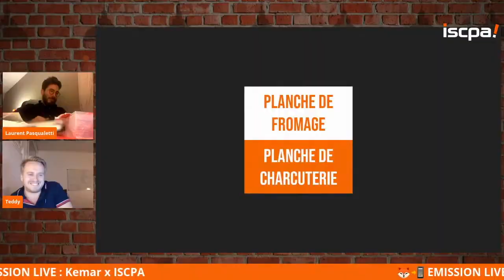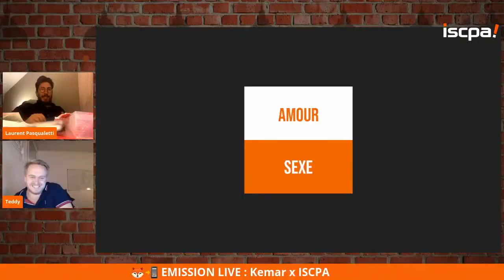ISCPA PARIS | Best Of Kemar à l'ISCPA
Les meilleurs moments du live avec Kemar c'est ici ! 🦊 😂